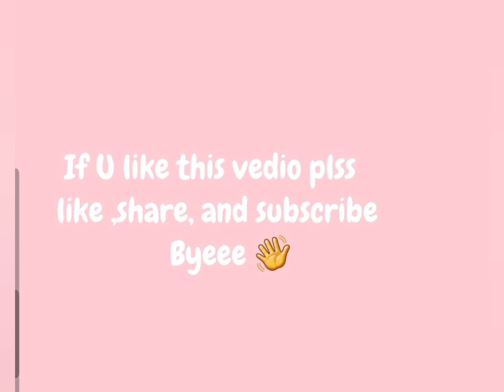Best Reusing Idea With Paper Glass|Easy Craft Idea With Paper Cups|How to Reuse Paper cups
hlooo
Assalamualikum